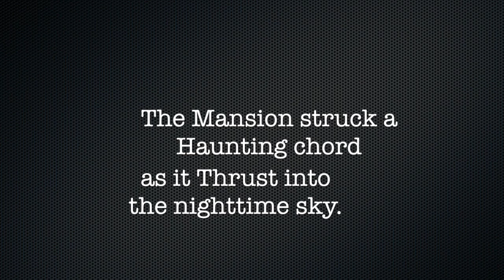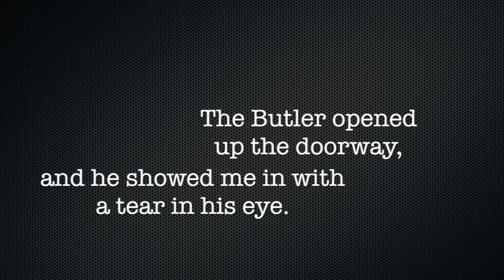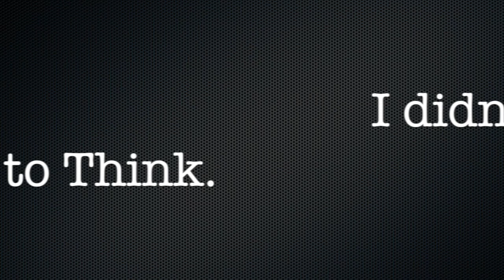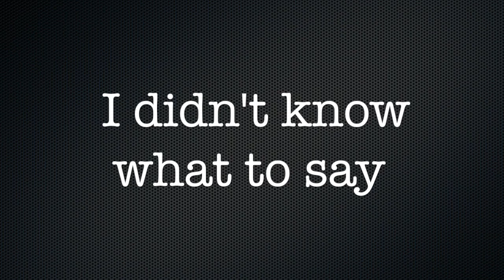Filmed in BLACK & WHITE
The LAST of DAYS